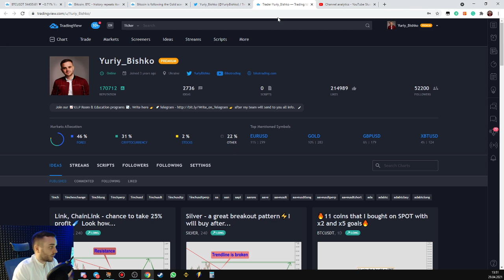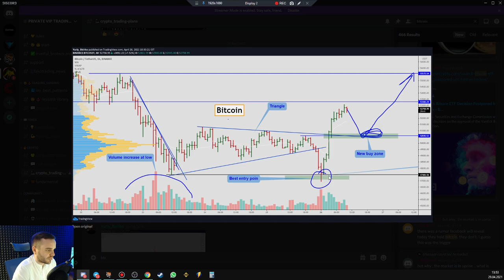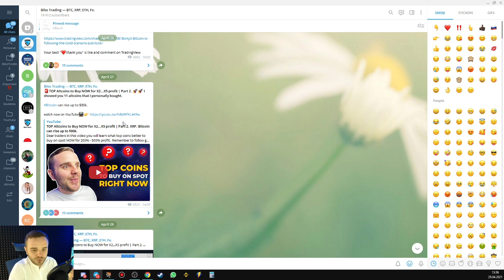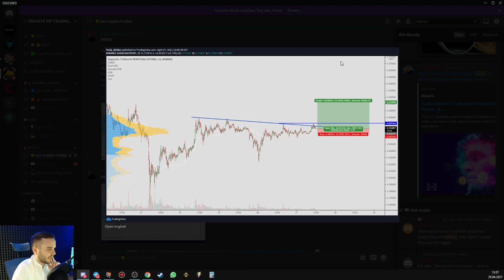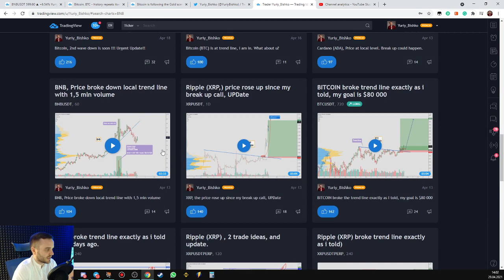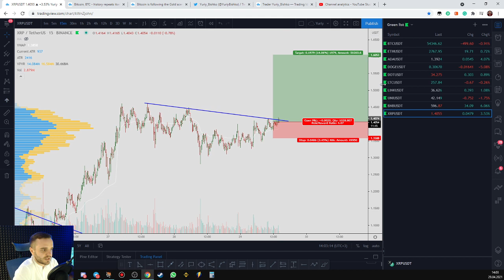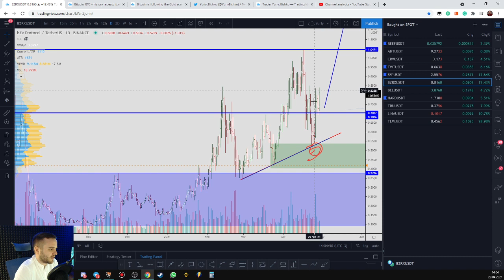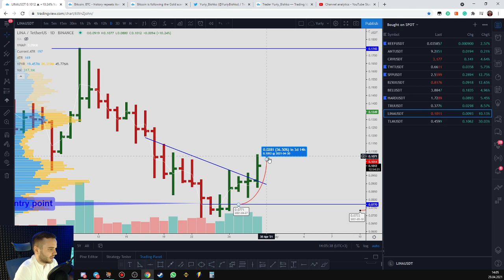Bitcoin can explode to $80k. TA for BNB, XRP, ADA, DOGE, ETH, LTC, LINK, DOT.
Dear traders, in this video you will learn Technical analysis of top coins such as Ripple (XRP), Bitcoin (BTC) Ethereum (ETH), Cardano (ADA), Doge coin (Doge), Lite coin (LTC), Link & Uni.

Enter the Private Crypto Club to Get Set of Ready-to-Use Strategies: Swing, Scalp, Spot!
Every Trader needs it:
1. Trustful FX broker, FCA regulated
2. Crypto Exchange, 10 % fee discount with this
3. TradingView: 30USD bonus for registration.
4. Track your Statistik when u trade crypto, best service
20% fee discount for our partners